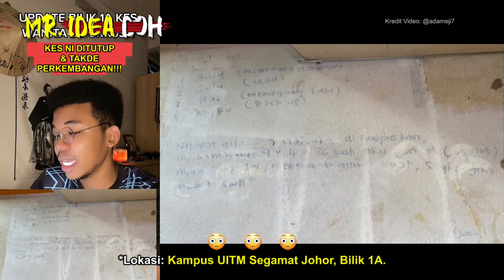BRADER BONGKAR AWEK DIPERK0SA & TINGGAL AYAT SEBELUM MATl | KAMPUS UlTM SEGAMAT BILIK 1A seram hantu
Tinggalkan Tulisan Kat Dinding Bilik 1A!!! Dinding Dicat Berkali-kali Masih Tak Hilang!!!
🔴Yang Berminat Nak Beli Baju 'RAKYAT JAGA RAKYAT'😊😊😊:
*Nantikan Video MR. IDEA DOH seterusnya🤓🤓🤓